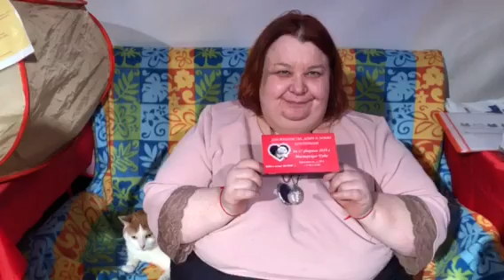Волшебная кототерапия в Мастерской Чудес Елены Гертнер 16-17 февраля 2019 года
Skype: mag-orden